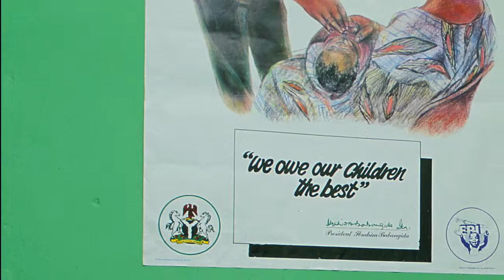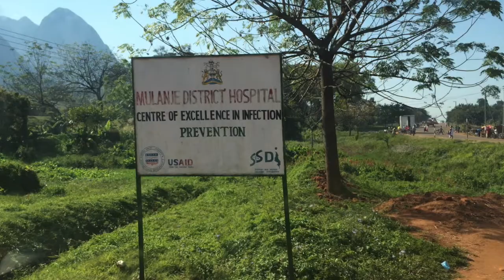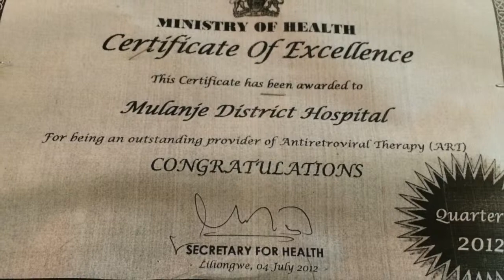Warm Heart of Africa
This digital story was created in a workshop facilitated by the OSU Digital Storytelling program for OSU's STEP students in Spring 2015.

‘Map of Malawi” by Alvaro1984 18-  Public Domain via Wikimedia Commons